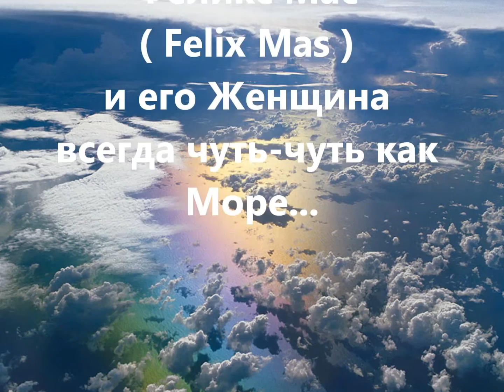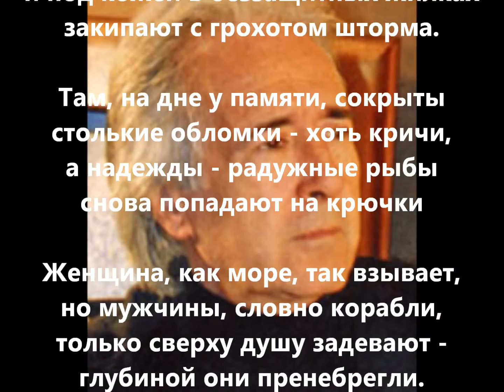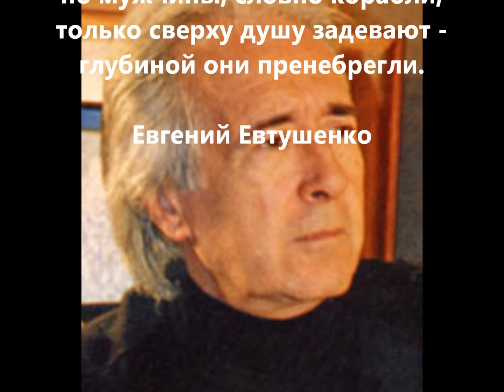"Женщина всегда особенное море" Феликс Мас мэтр модерна | Felix Mas maitre of modern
"Женщина всегда особенное море" Феликс Мас мэтр модерна | Felix Mas maitre of modern Художник Феликс Мас (Felix Mas) женщинакакморе живопись портретная "Женщина всегда особенное море". Испанский художник Феликс Мас / Felix Mas и его "Восхитительный вкус опьяняющей страсти" в стиле модерн Женщины из картин Феликса Маса не существует в реальной жизни, это особенныеженщины : Взгляд, обращенный в себя, японское кимоно, павлиньи перья, украшающие сложную прическу таинственный свет, льющийся из глубины придуманных женских миров. Феликс Мас создает переливающуюся изысканными красками свою собственную реальность, в которой всегда будет тепло. В 1997 году королевская семья Испании избрала Феликса Маса своим "придворным художником".
Его образы - чистый идеал женственности, целомудренные и чувственные одновременно; грациозные, облаченные в экзотические ориентальные костюмы; помещенные, как жемчужины в раковину, в роскошные интерьеры, окруженные изысканными аксессуарами… Его женщины почти никогда не смотрят вам в глаза , погруженные лишь в свои грезы и созерцание таинственного неземного света, который столь виртуозно, почти осязаемо пишет их создатель Феликс Мас
Felix Mas. "Не вчера... Не сегодня... Женщина - это навсегда."

◆✔ Использование моих видео на других сайтах разрешается только при условии копирования ссылки YouTube.
◆✔ Не забудь оставить свои критические замечания и комментарии под этим видео!
        Ваша критика очень важна для развития канала !

Только для использования в рекламных целях.